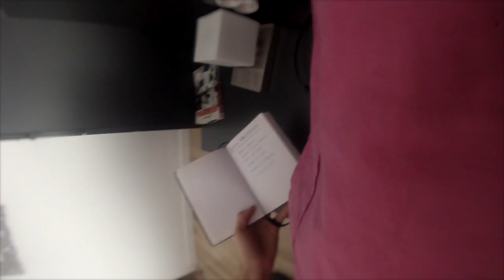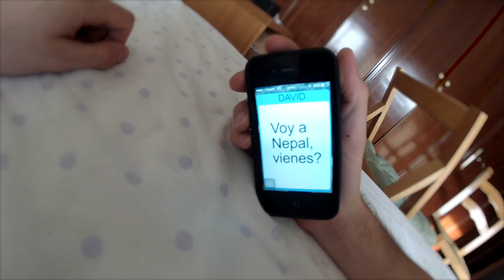La experiencia de vivir antes de Nepal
Prólogo del corto de La Experiencia de vivir Nepal.

Grabado todo con una GoPro.